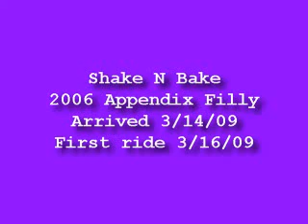Shake N Bake - 3 y/o Appendix Filly on her first ride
3 y/o filly on her first ride. Training at Ram's Head Ranch.